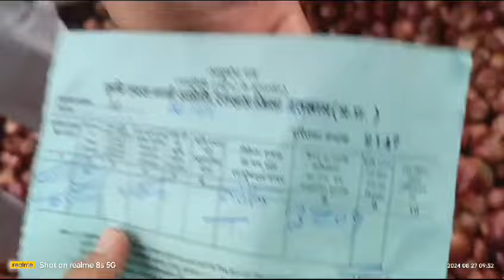Ali traders onion and garlic ky liy contact kry #9329372595